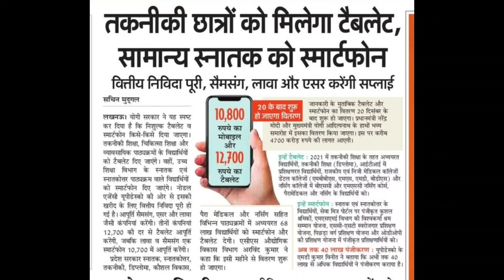कैसे मिलेगा फ्री टेबलेट या लेपटॉप 2022।। मैं जल्दी करो अप्लाई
Yogi adityanath tablet and leptop Yojana.
tablet and leptop apply date.
free tablet yojana 2022 jaldi se karo apply.
jaldi karo apply barna rah jayege .
turant karo apply barna date nikal jayega.